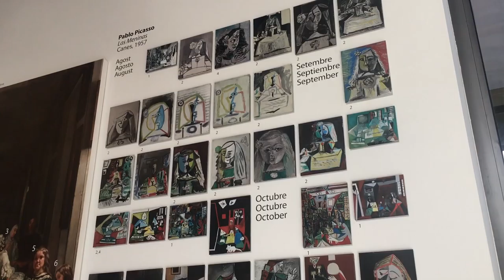Barcelona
Barcelona with Cornell amigos Michelle, Nuri, and Jeremiah!! 3/29-3/31
~ empanadas, seafood, fruit juice, churros, drinking chocolate, tapas, sangria, gelato, horchata, paella, cava, absinthe, more tapas, snails,  rabbit, and more paella ~

Stay With Me – ayokay